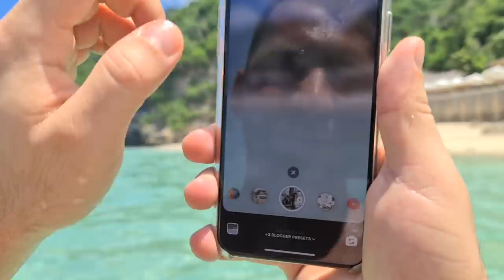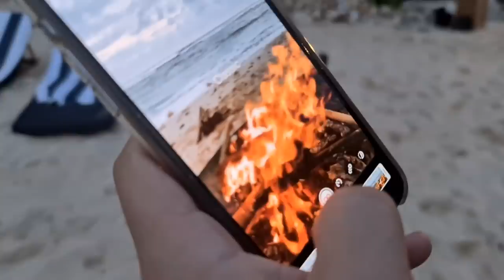BALI VLOG | Dan na plaži - Pijani u podne 🌴| Davor Gerbus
Drugi dan proveli smo na prelijepoj plaži u Uluwatu. Kao što možete vidjeti bilo nam je prezabavno i nismo ni znali kakve nas vijesti čekaju kasnije.

TKO SAM JA : Bok ekipa, ja sam Davor i imam 22 godine. Od 2014. bavim se YouTube-om i aktivno objavljujem na društvene mreže.. Iz hobija stvorio sam posao i životnu strast. Inspiracija za moj sadržaj su zabava, trendovi, lifestyle i putovanja. Sadržaj stvaram sa ciljem da povežem ljude te da se svi zajedno družimo. Ako vam se sviđa moj sadržaj, slobodno se pretplatite i pridružite našoj zajednici!